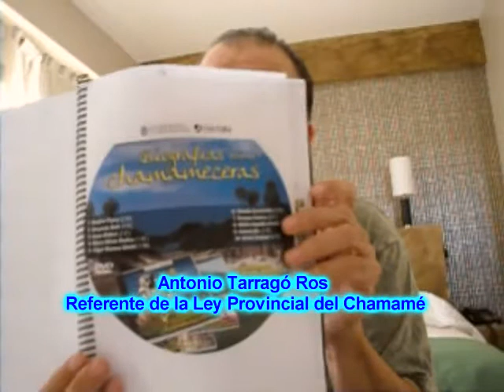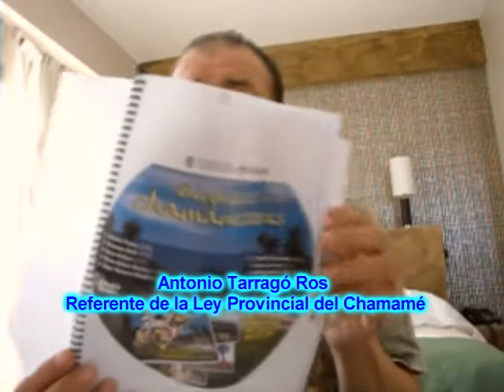Antonio Tarragó Ros, Ley Provincial del Chamamé (2)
Así lo manifestó el músico chamamecero Antonio Tarragó Ros en diálogo exclusivo con diarioepoca.com, explicando lo que será la Ley Provincial del Chamamé que ingresó ayer el proyecto a la Cámara Legislativa. La misma contiene puntos relevantes como: que en los restaurantes pasen chamamé, un DVD con 100 clips y una historieta alusiva, entre otras cosas.